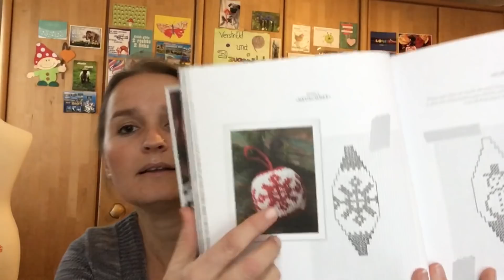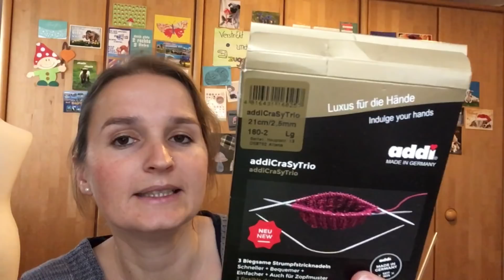#77 - weihnachtliches Gestricke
Bananen-Scones:
130 g Vollkornmehl, 2TL Backpulver, Prise Salz, 1 sehr reife Banane, 60-125 ml Pflanzendrink, 2-3 EL vegane Schokotropfen und/oder Rosinen
Backofen auf 200 Grad vorheizen.
Alle Zutaten bis auf Pflanzendrink und Schokitropfen mischen. Dann Flüssigkeit und Schoko hinzufügen. Kleine Portionen aufs Backblech geben und 10-12 Minuten backen. Der Rand sollte goldbraun werden.